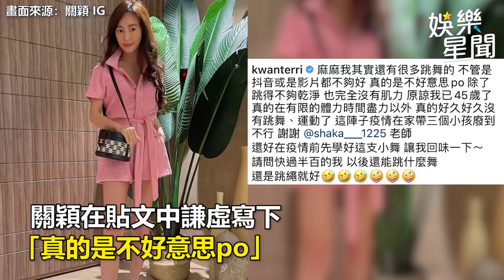辣度破表！孫芸芸上街「裡面沒穿」 轉身激洩整片萬人辣暈｜娛樂星世界